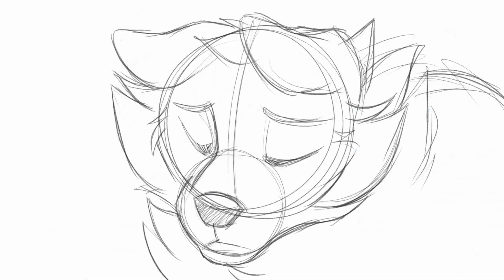Sunflower Feelings | SURVIVORS - MAP PART 8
MAP Part 8 for my friend's Survivors MAP! I think it's still open so check it out

I don't read Survivors and don't really plan to, but I thought I'd join this MAP anyways for a few reasons! Firstly, I had just reconnected with an old friend of mine and she'd just opened this MAP so I thought it would be fun! Secondly, I've really only animated cats lately so I thought I should diversify my portfolio. And thirdly, I thought this would be a great opportunity to experiment! I used a much lower frame rate and I tried to go for a different style with the backgrounds. Not sure if I'll make more animations styled like this but it was fun!

Ultimately I'm not sure how I feel about this one! It's not my best work (especially because I was limited on time) but there are definitely things I like about this! I hope you guys like this one!

PROGRAMS USED: Toonboom Harmony Advanced (animation), Photoshop CC 2019 (backgrounds), Adobe After Effects (editing)